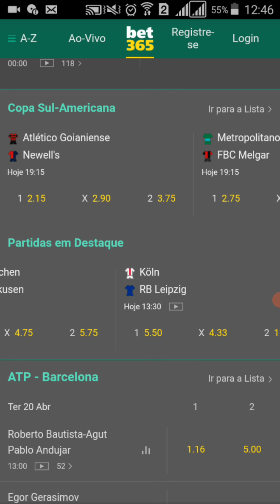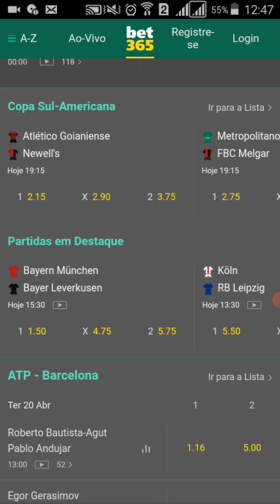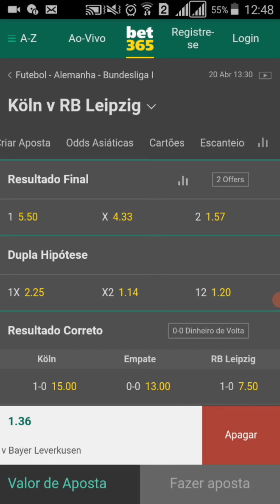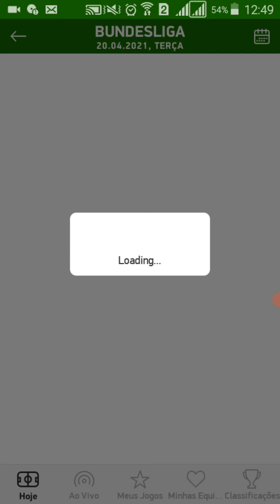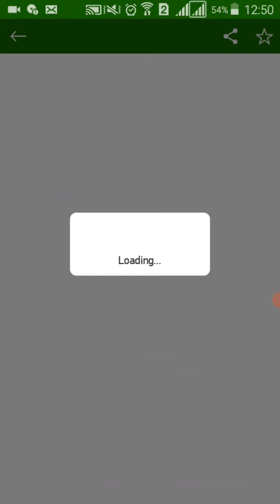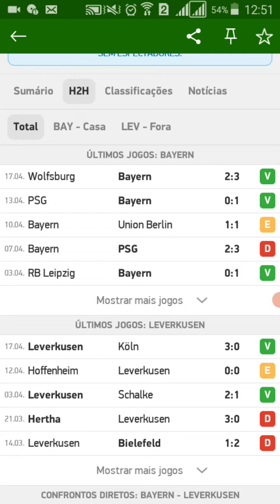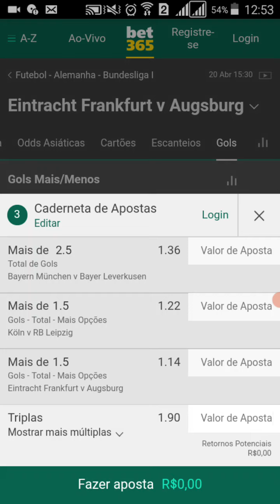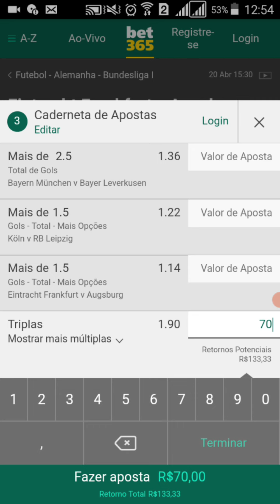EstrAtégia pra LucrAr muito no campeonato (alemão) na bet365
EstrAtégia pra bet 365 como lucrar na bet365 estratégia lucrativa renda extra renda online bet365 bet 365...

 código do kwai pra ganhar 500 reais:👉  Kwai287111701

tmj galera...
- compartilha.
- SE INSCREVE.